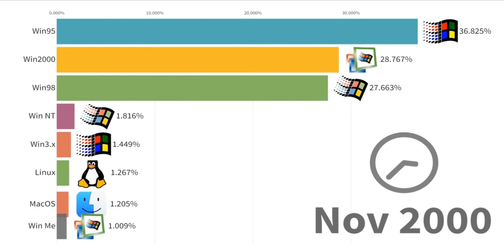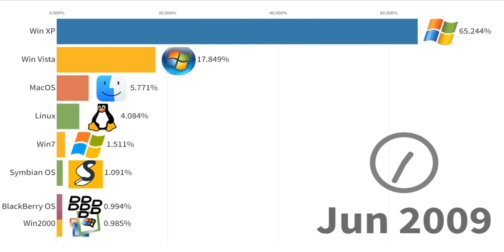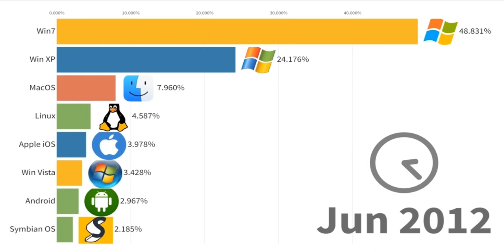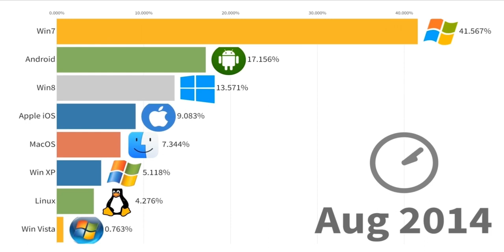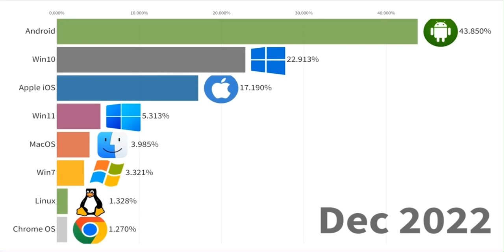MOST Popular Operating Systems 1999 - 2022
Updated timeline of  most used operating systems  from 1999  to 2022. Numbers  are showing market share by  specific OS, measured by amount of units shipped worldwide adjusted by user-agents statistics. Included devices: Desktop  PCs, Servers,  Workstations, Laptops and Notebooks, Tablets and Smartphones. Data source: Gartner reports, companies SEC filings.